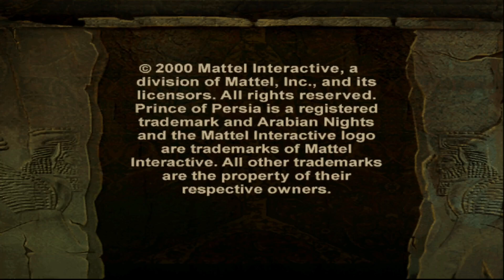KO's Stupid Gremlin Corner - Prince of Persia: Arabian Nights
If the traps don't kill you in this prison, the boredom will
-Ouma, he/him